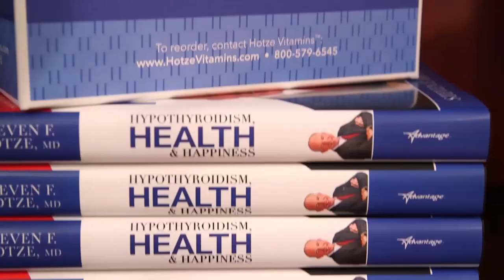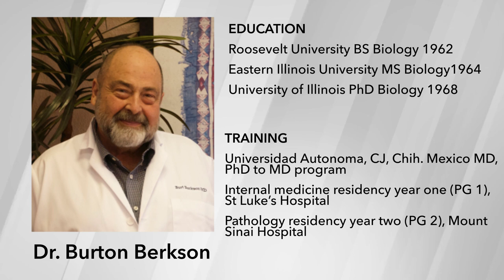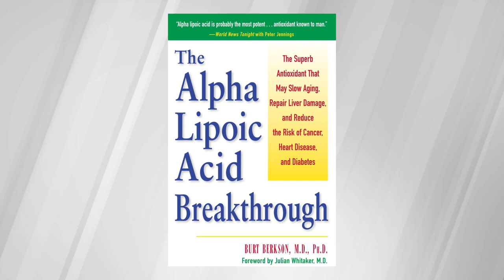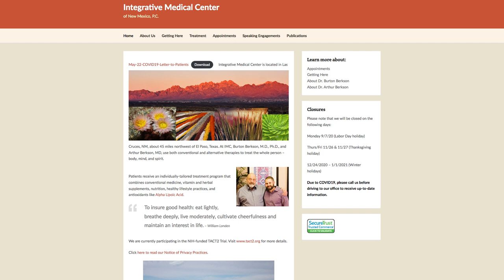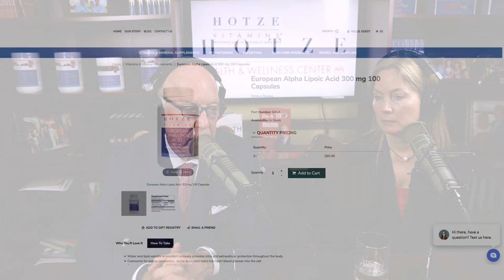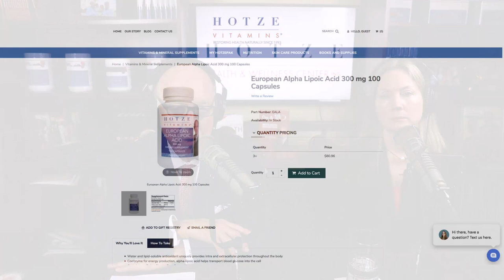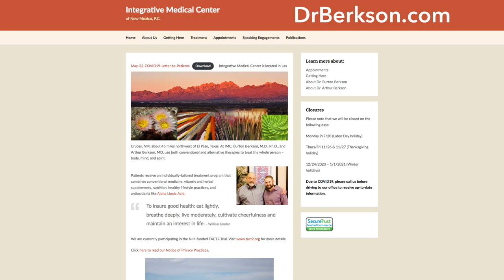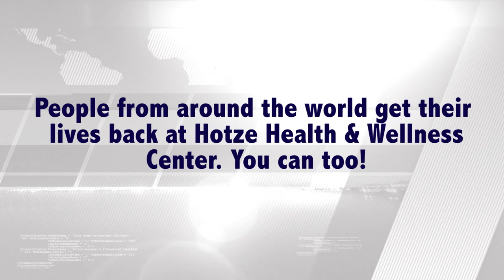The Alpha Lipoic Acid Breakthrough: A Conversation with Burton Berkson, M.D., Ph.D.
Do you remember in 1977 when people were eating poisonous mushrooms?  That event turned Dr. Berkson’s medical career around!

Dr. Berkson was trained very conventionally, but when people were dying of liver failure from eating poisonous mushrooms, his PhD study of fungi turned his career from conventional medicine to a more natural approach.  Dr. Berkson, along with his friend Dr. Fred Barter, discovered a treatment plan using Alpha Lipoic Acid that showed to reverse liver damage. In fact, 75 out of 79 patients treated with Alpha Lipoic Acid therapy regenerated their liver, preventing transplant surgery!

Join Dr. Hotze with his special guest Dr. Burton Berkson, of The Integrative Medical Center in Las Cruces, New Mexico.  He is also the author of best-selling book,  The Alpha Lipoic Acid Breakthrough.  Alpha lipoic Acid is a natural molecule that is produced by every cell in the body. It converts your food to energy, recycles antioxidants (i.e. Vitamins C & D), stimulates glutathione production, restores T-cell function, and stimulates healthy mitochondria function.

Hotze Health & Wellness Center now treats Fatty Liver through a 3-month program.